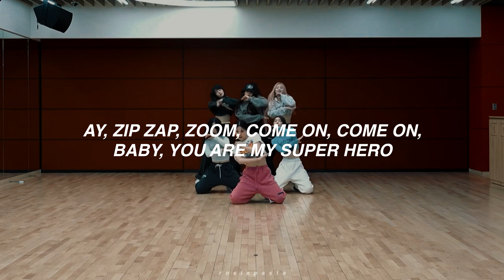nmixx - o.o | in ear monitor mix | use earphones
• lyrics by darkness

✧ album info ✧
artist ; NMIXX
song ; O.O